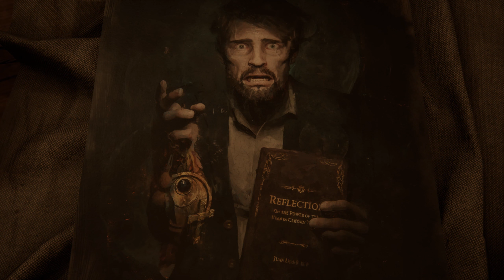Alone in the Dark 2024 - Kapitel 1 - Naja bin mir nicht sicher [PC/GER]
Servus Freunde,

wir testen Alone in the Dark gemeinsam.
Das Game begibt sich zurück zu den Ursprüngen, sowohl vom Gameplay aber auch irgendwie grafisch.
Was ist meine Meinung zu dem Game?
Schaut rein und hört sie euch an.

Wenn euch das Video gefällt, lasst ein Like und Kommentar da, falls ihr mehr Parts sehen wollt.